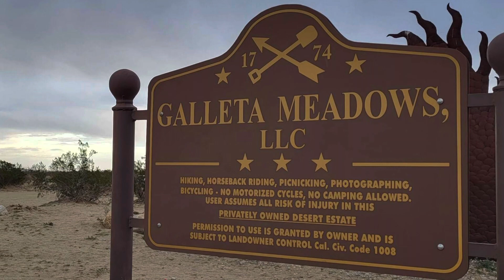Our President day weekend trip to Anza Borrego Springs , CA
In search of the super bloom poppies.   Although we barely found any poppies we did had a awesome adventure with great people.  Weather was perfect in the desert at 70° F￼.  Also we met new friends along the way and shared many laughs over some nice cold ones.   Until next time Anza Borrego!!!